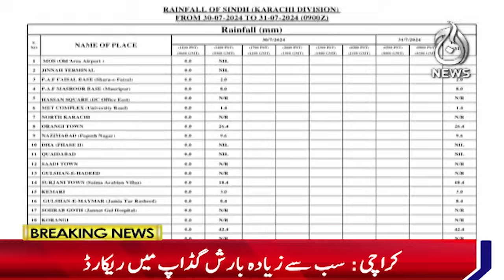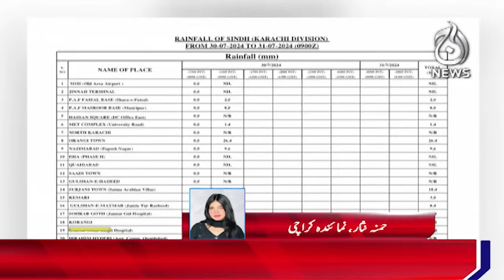Karachi rain measurement from different areas - Aaj News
Karachi rain measurement from different areas - 30 July, 2024 - Aaj News

Spot Light With Munizae Jahangir:
shorturl.at/gwFU6